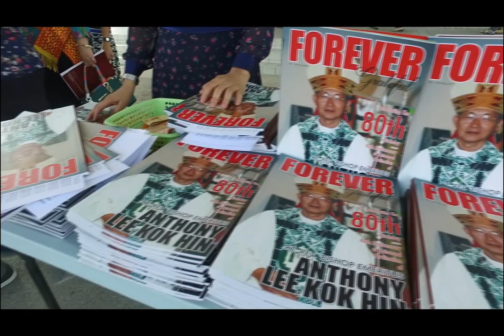RT. REV. BISHOP EMERITUS Anthony Lee Kok Hin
Celebrating The 80 th Birthday cum 40th Anniversary of Episcopal Ordination of RT. REV. BISHOP EMERITUS ANTHONY LEE KOK HIN